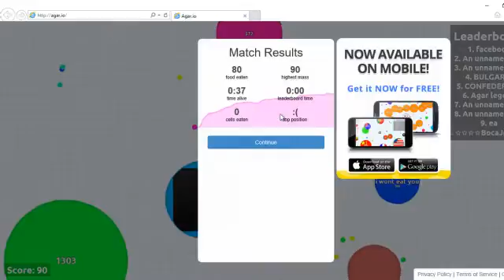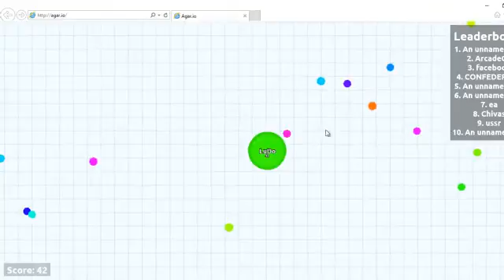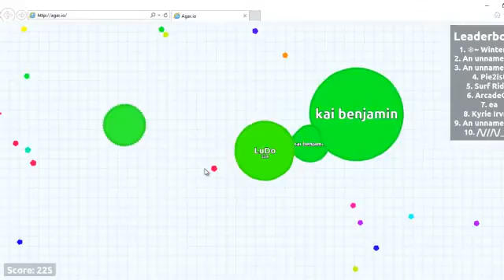youtube tests #2!!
there has been some problems with the videos so I am just trying to fix them!